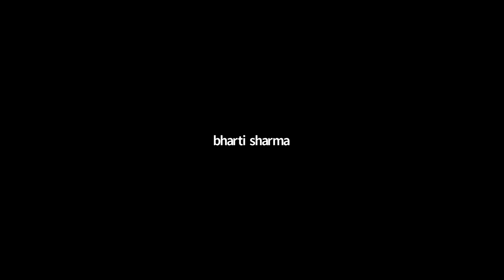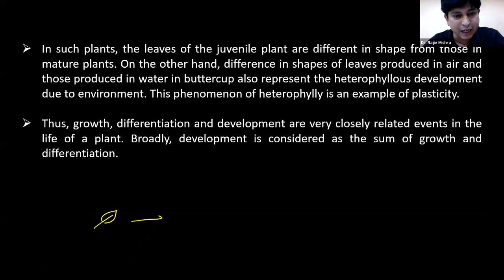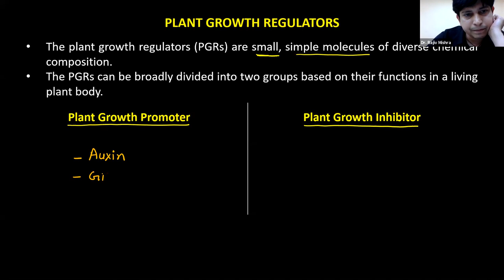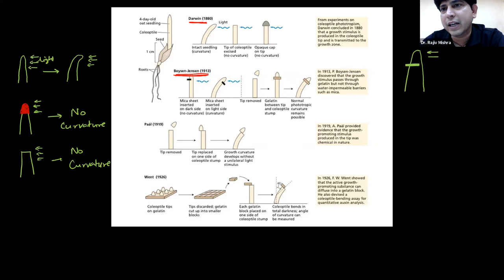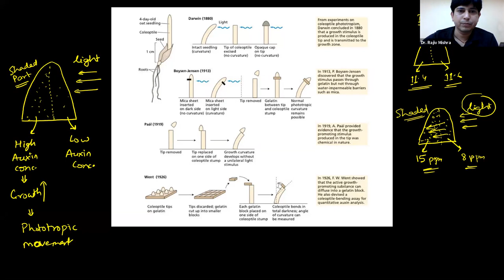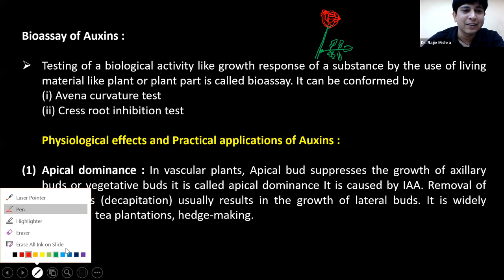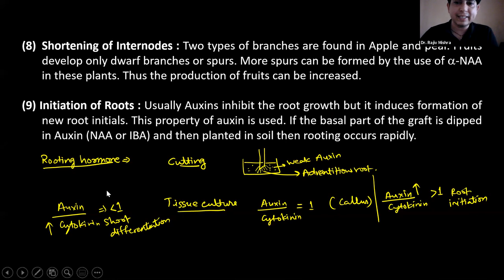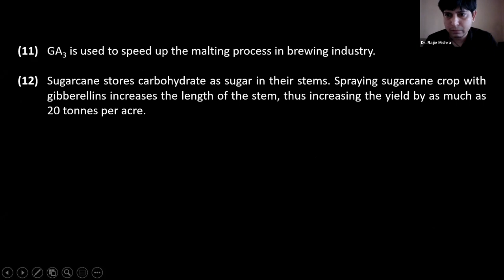Biology | Plant Growth & Development-2